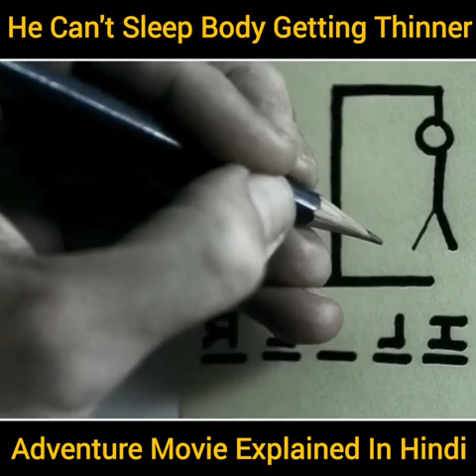He Can Not Sleep Body Getting Thinner Adventure Movie Explained In Hindi 📷🍿📽️🎬